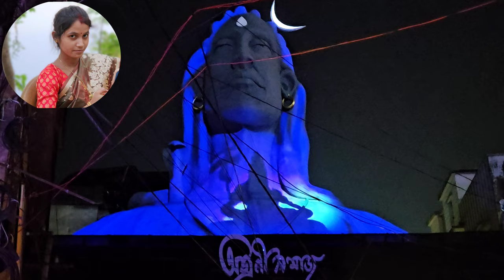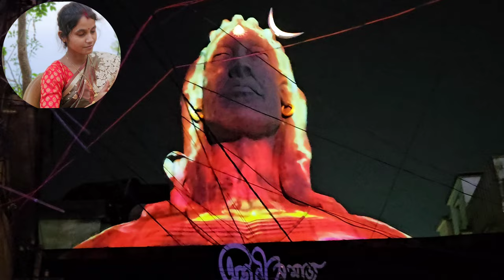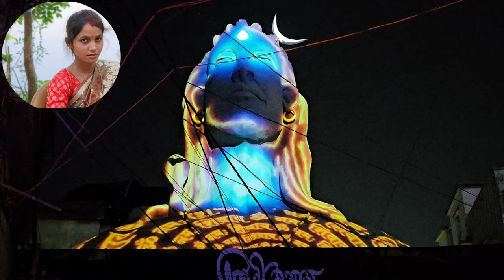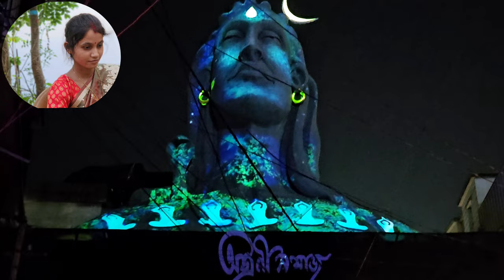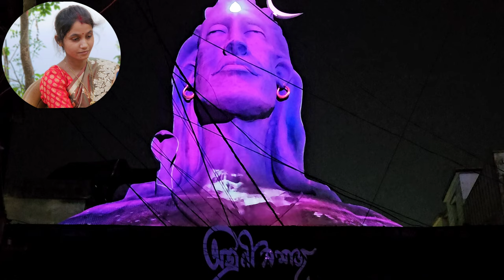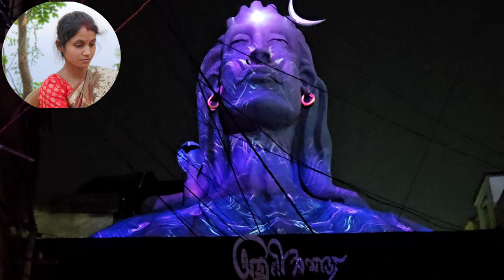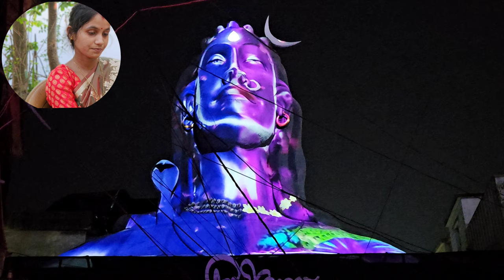durga puja theme / lighting effects / om namah sivay / bholebaba